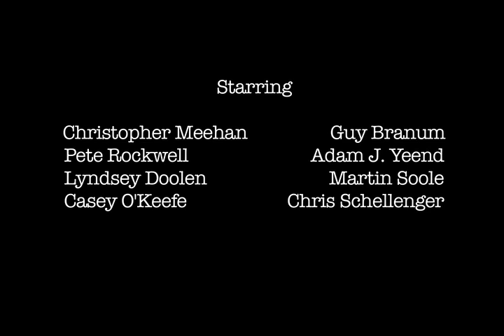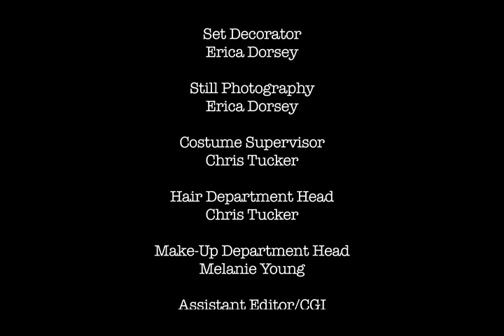"BLACK BOX" Episode 1 "Steve Lasseter: Judgement Day"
"Black Box" is a scripted comedy series about a naive and diverse group of Hollywood hopefuls played by, Guy Branum, Lyndsey Doolen, Adam J. Yeend, Casey O'Keefe, Martin Soole & Chris Schellenger. The mishap ensemble are enrolled in an acting class and now under the tutelage of an even more clueless teacher, starring Christopher Meehan. All of whom are "swept up by" their "loving" janitor, actor Pete Rockwell. The series is written by Tommy Culhane & Jeff Meurer and directed by Erik Doyle & Chris Wax.